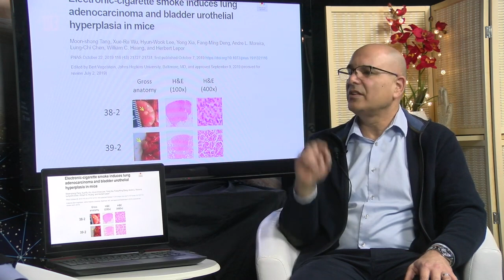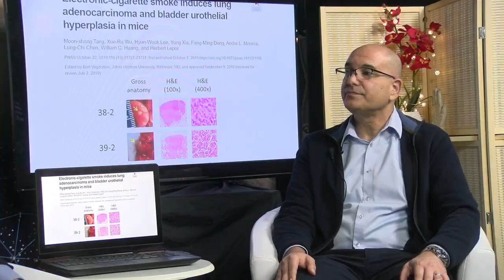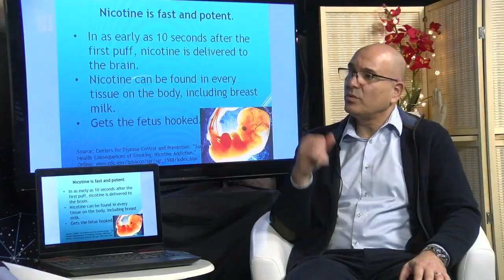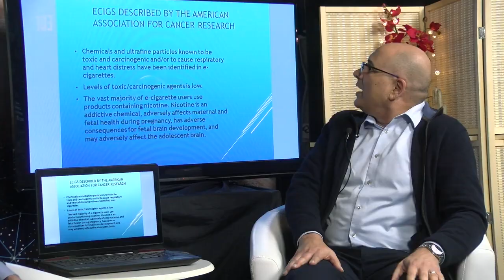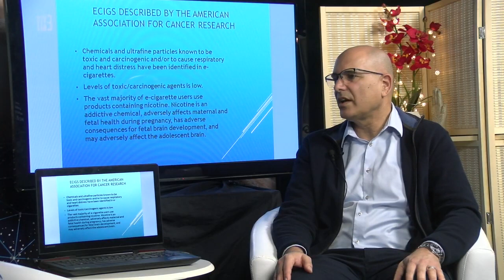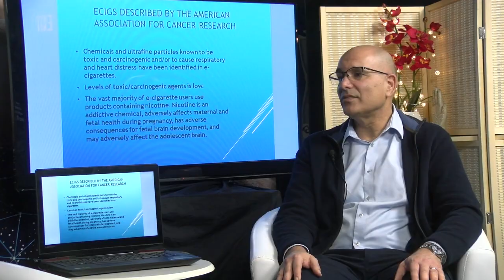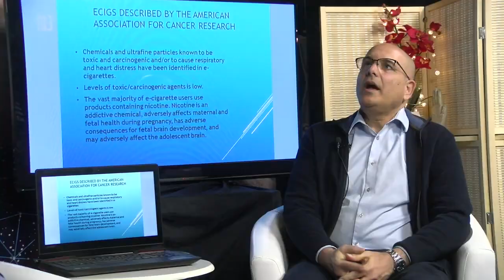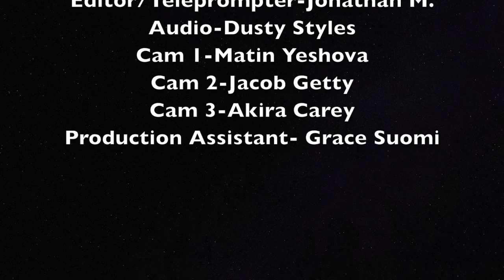Vaping! DON'T do it! With Dr. Jamil Momand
Dr. Jamil Momand joins Noah Kittle at My World Science to discuss the vaping epidemic.  Head of chemistry and biochemistry at California State Los Angeles, we welcome Dr. Momand to discuss the health effects of vaping and research into the human body.

If you want to sponsor a video or discuss any other business-related things, you can get reach us by the email below.

Producers:
Fiory Carey
Noah Kittle

Director:
Fiory Carey

Editor:
Jonathan M.

Writer:
Noah Kittle

Produced in KBEV 6 Studios in Beverly Hills, CA
KBEV 6, "What's Right About Beverly"